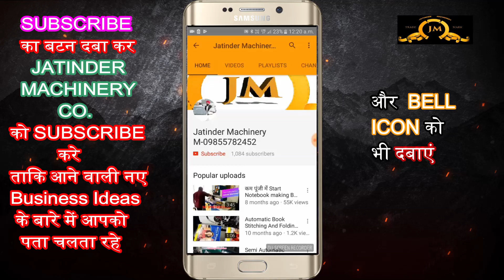नोट छापने की मशीन ✌🏻🔥💰 | Business Ideas 2023 | Small Business Ideas | Best Business ideas 2023.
TITLE-  नोट छापने की मशीन ✌🏻🔥💰 | Business Ideas 2023 | Small Business Ideas | Best Business ideas 2023.

AMRITSAR , PUNJAB.